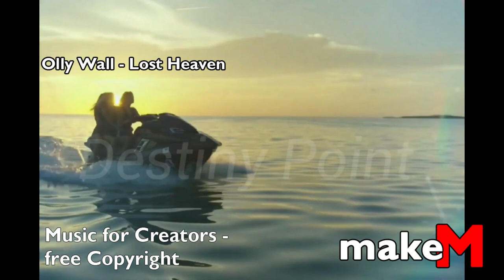Copyright Free Music - Olly Wall - Lost Heaven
Copyright Free Music for creators

My Equipment:
Samsong Galaxy Book 3 Ultra
HP Envy Desktop PC
HP Z27 4K UHD Monitor
HMTE Live-Mixer 8-Kanal-Mischpult
Teufel Ultima 40 Kombo Power
Olympus OM-D E-M10 Mark IV

Full track: Olly Wall - Lost Heaven
Follow Spinnin’ Copyright Free Music